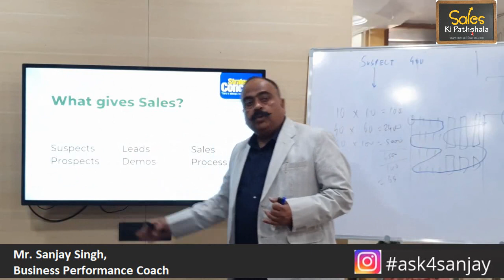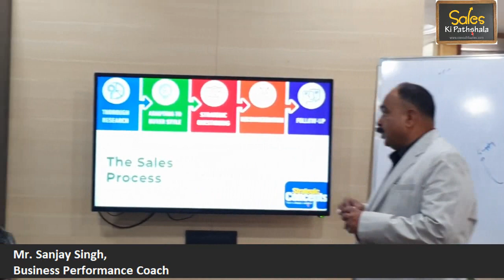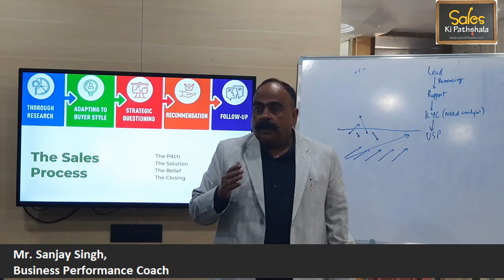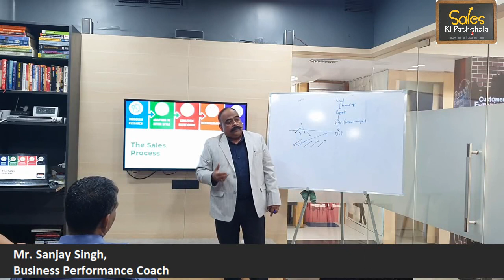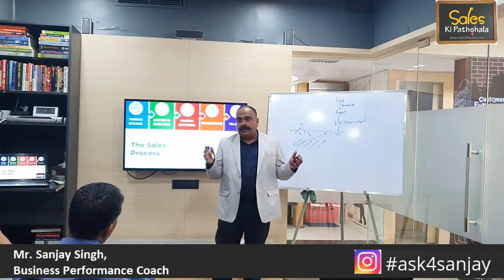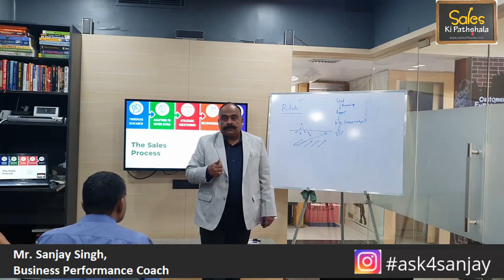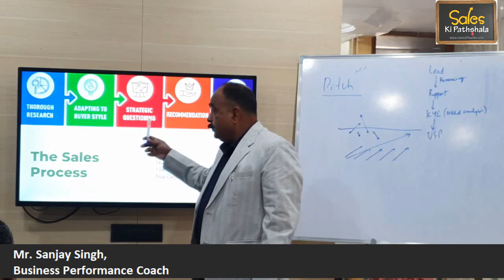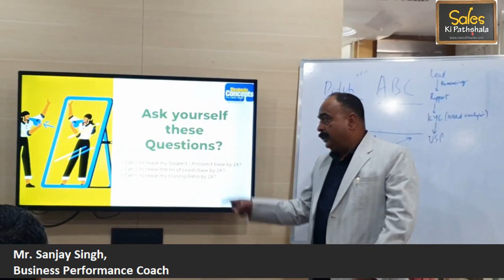SaleskiPathshala : The Sales Process - by Sanjay Singh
The Sales Process follows the following rules which are The Pitch, The Solution, The Belief, and The Closing. Go through this video and understand the sales process through Research, Adapting to Buyer Style, Strategic Questioning, Recommendation, and Follow up.

About Us :-
Strategic Concepts (India) Pvt Ltd, founded by Mr. Sanjay Singh and Mrs. Reena Singh in 1998, is an enterprise which gives 360 degrees solutions on Sales and Customer Service function of Management.

We will guide you “What not to do in Sales Management?” with an explanation of “Why not to do?” so that you always know “What to do in Sales Management?”

X- Sell ,  SaleskiPathshala, SaleskiJaat, SaleskiVidhi, SaleskiNeeti and Saleskatha are our flagship programs which are proprietary. We have also registered processes like (More Sales Calls = More Sales) , More Customer Per Customer,  More References Per Customer.

We catalyze growth in Corporates like Ultratech, Airtel, LG Electronics, ICICI Bank, Amway, Tata Teleservices, Godrej & Boyce, WinMagic Toys and many more through our Learning & Development interventions.

Watch the video to learn how to maintain, engage, and convert footfalls for higher sales and bigger revenues.